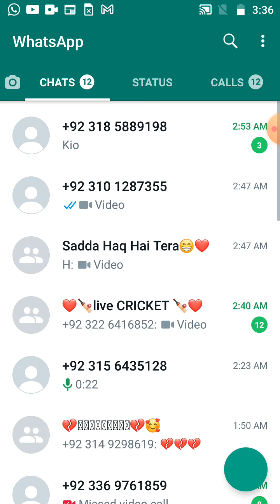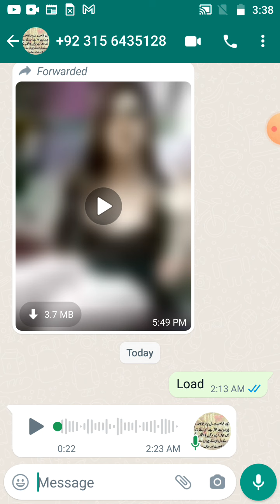subway surfers no coin win subway surfers